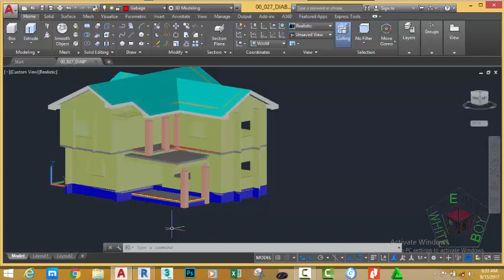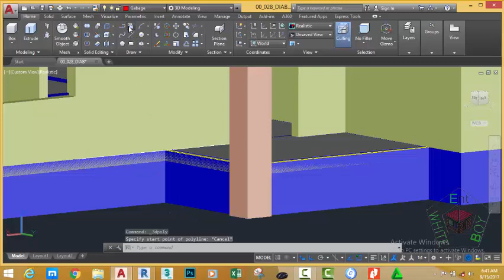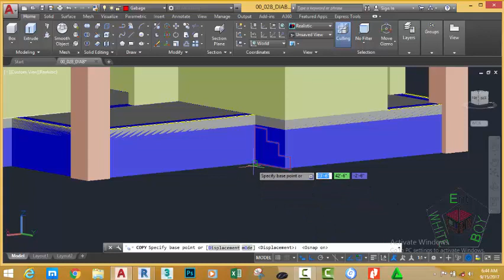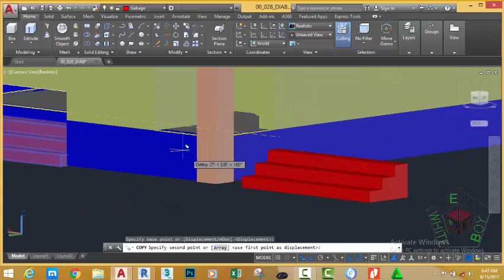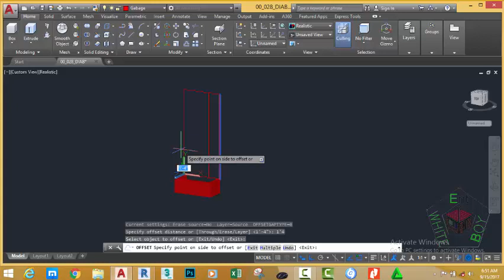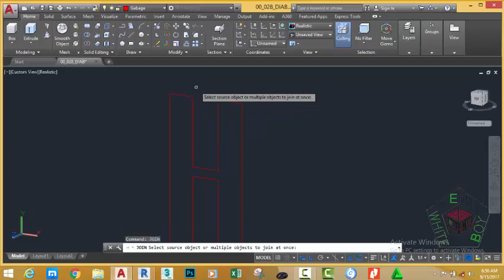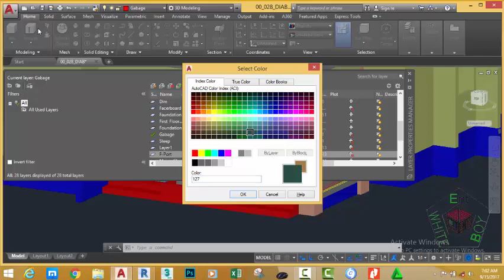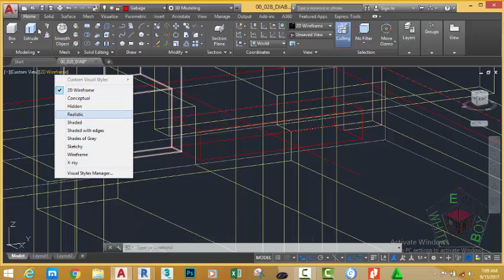00 029 DIAB Create Twene Column and Steep